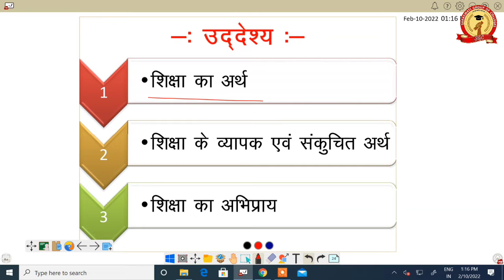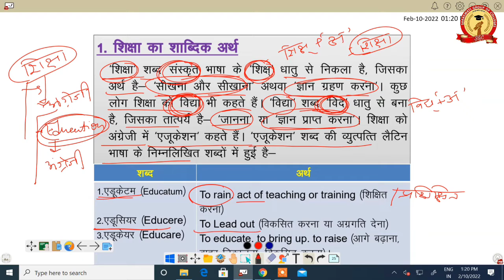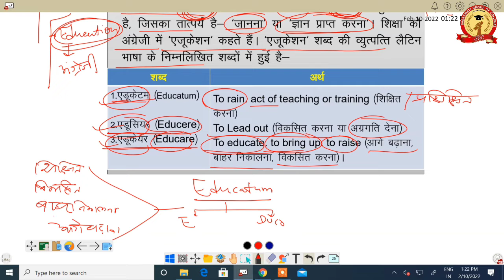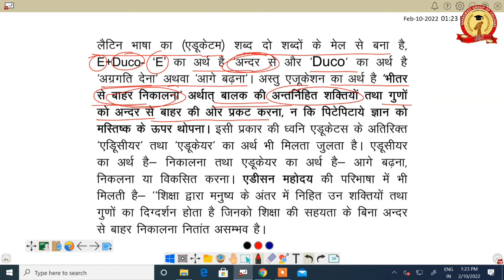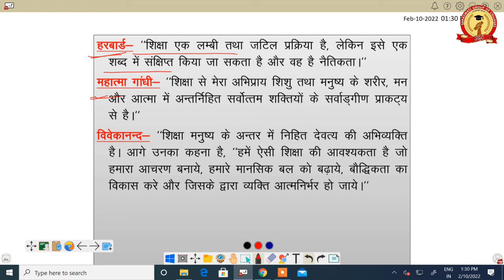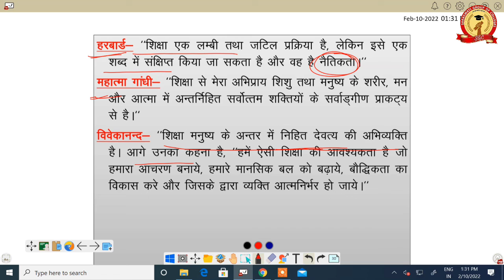B.A. - I Semester Education || शिक्षा का अर्थ, परिभाषा || संदीप सर || शिक्षाशास्त्र || Part -4